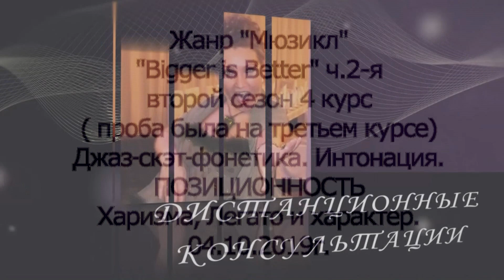Урок вокала. Звук без опоры летит куда хочет. Интонация. Характер. Bigger is Better ч.2-я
Завышенная интонация, как избавиться от этой тенденции? Начало работы над песней из мюзикла. До сегодняшнего урока Сарьяна занималась самостоятельно.